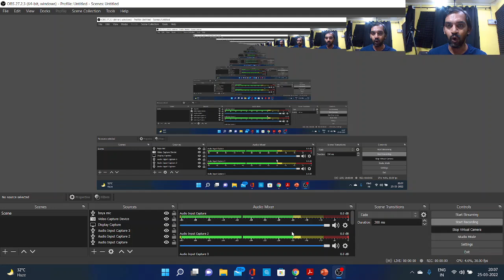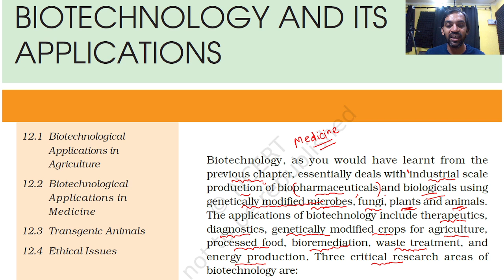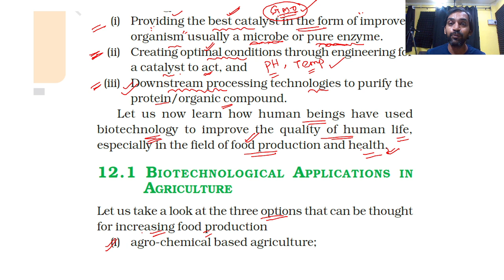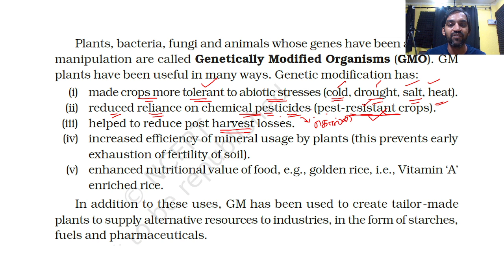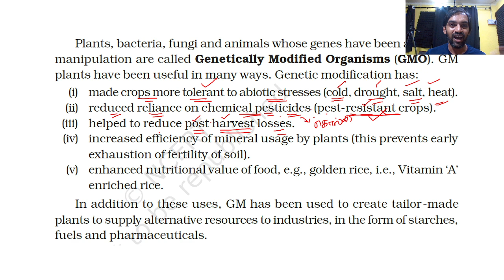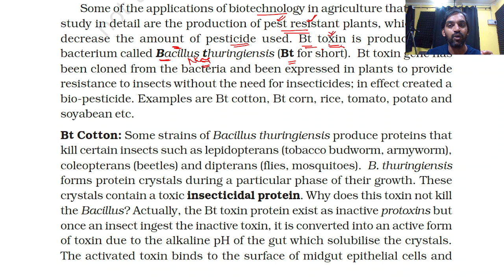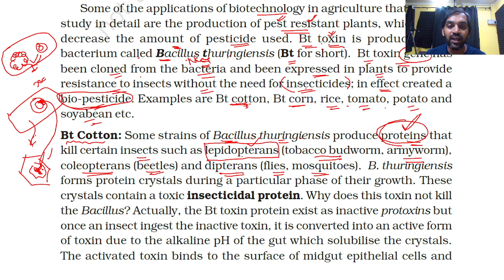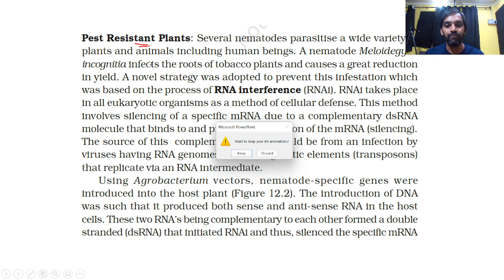Biotechnology and its Applications | Part 1 | NCERT Line to Line | Thannambikkai Batch